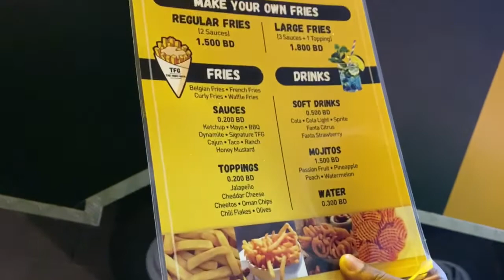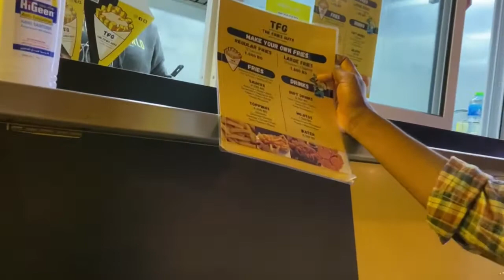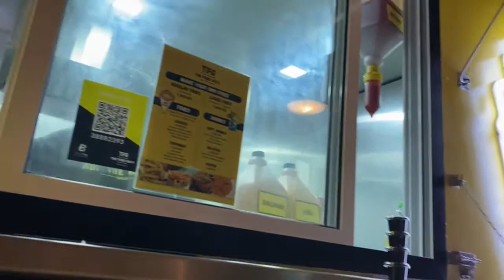street food trucks dilmunia in bahrain// mitravi vlogs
Bahrain lo food trucks